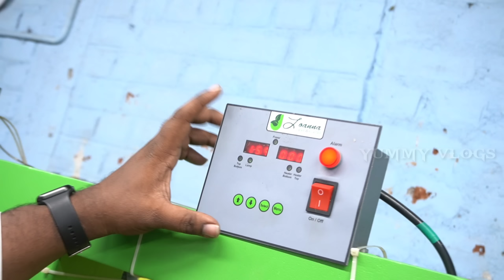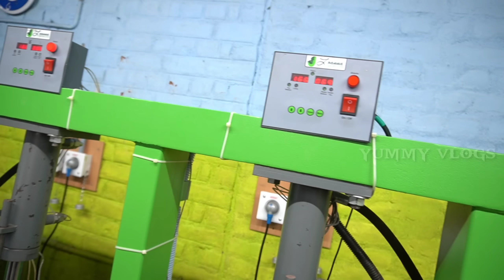Lockdown வந்தாலும் தொடர்ந்து மாதம் | 45 ஆயிரம் லாபம் | lowbudget business |yummy vlogs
குறைந்த முதலில் சுயதொழில் செய்யலாம்!

நல்ல தொழில், தினசரி லாபம்!

எங்களின் வழிகாட்டுதல்படி தொழில் செய்வோர் தினசரி ரூபாய்:1,300/- முதல் வருமானம் எடுக்கின்றனர்.

எங்களிடம் பாக்கு மட்டை மிஷின் வாங்குவோருக்கு ஏராளமான தொழில் வாய்ப்புகளையும், அரசாங்கம் வழங்கும் மானிய தொகைகளையும் பெற்றுத்தருகிறோம்.

Pakku mattai,
Pakku mattai thadu,,
Pakku mattai machine,
Areca leaf plate,
Areca plate,
Areca leaf plate making machine,
Areca plate manufacturer,
Areca plate machine manufacturer,
Pakku mattai machine manufacturer

25% முதல் 35% வரை அரசு மானியம் பெற்றுத்தருகிறோம்.

MSME சான்றிதழும் பெற்றுத்தருகிறோம்.

1 வருட Replacement Warranty உள்ளது.

பெங்களூர் & சேலம் சந்தையில் இருந்து நேரடி விலைக்கே பாக்கு மட்டைகளை இறக்குமதி செய்து தருகிறோம்!

உற்பத்தி & விற்பனை செய்ய எங்களின் முழு ஒத்துழைப்பும் உங்களுக்கு கிடைக்கும்.

நேரடி செய்முறை விளக்கம் மற்றும் தொழில் வழிகாட்டுதல்கள் வழங்கப்படும்!

உலகை காக்க புறக்கணிப்போம் பிளாஸ்டிக்கை!

மாறுவோம்! மாற்றுவோம்!

Joanna Leaf Plates,
Plates & Machine Manufacturer,
342, Maalaipatti Road,
East, Mariyanatha Puram,
Dindigul,

Pakku mattai#Pakku mattai thadu#Pakku mattai machine#Areca leaf plate,
Areca plate#Areca leaf plate making machine#Areca plate manufacturer#Areca plate machine manufacturer#Pakku mattai machine manufacturer

YUMMY VLOGS